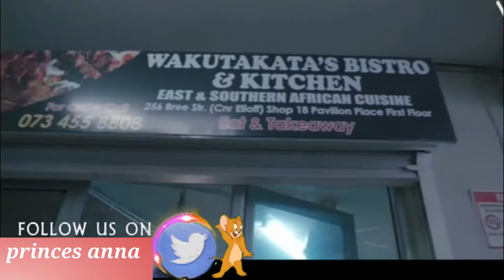SHOPING YA DIAMOND KWA AJILI YA SHOOTING YA VIDEO YA JIBEBE